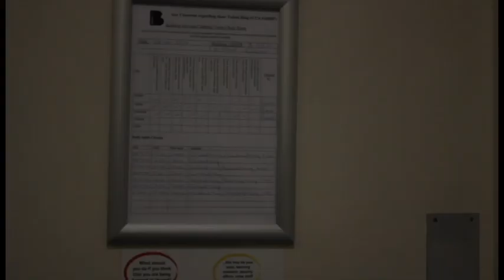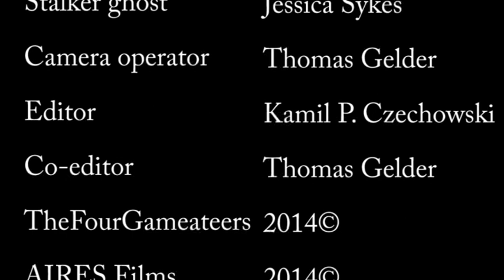Help Me (48 hour challenge college movie)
For a college challenge we were meant to make a movie themed with time.